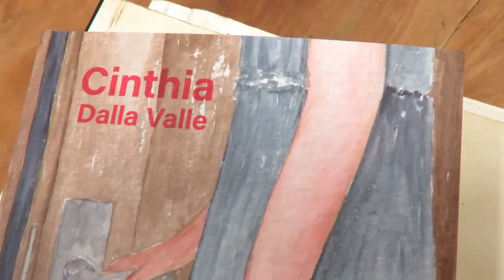SOFA AZUL 19/11/23